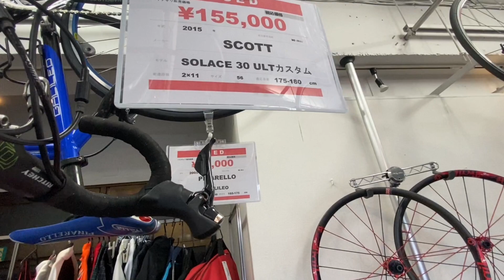Có vài chiếc mới về tiệm ạ!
Vài chiếc hàng lướt mới về tiệm nữa ạ!